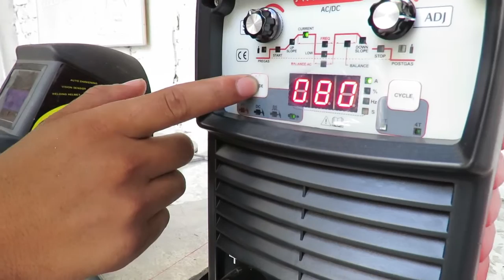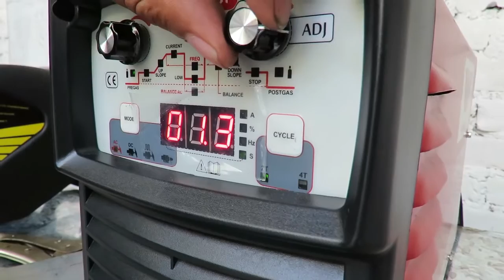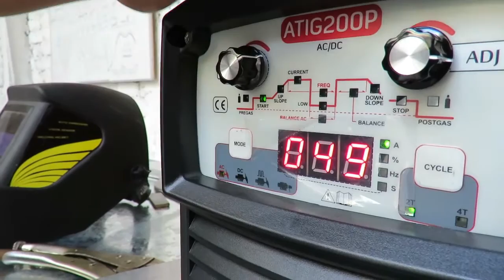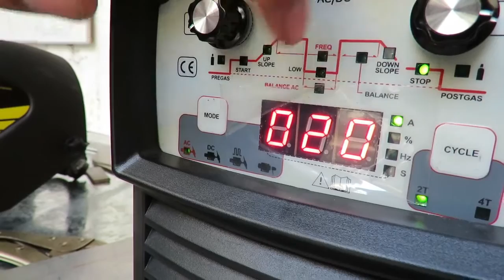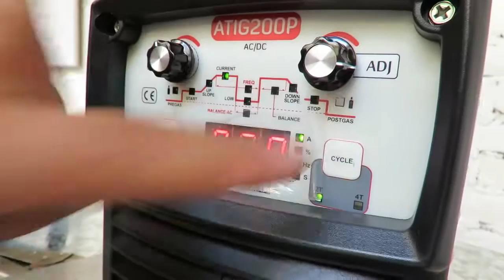Aprendiendo a soldar aluminio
La idea es esa aprender algo nuevo, a seguir practicando para soldar mi alerón del RX7.